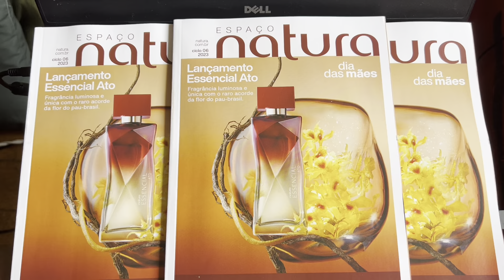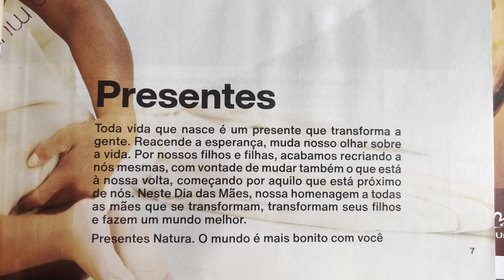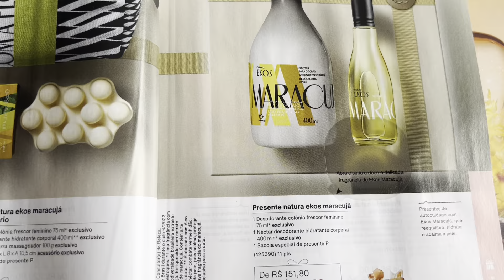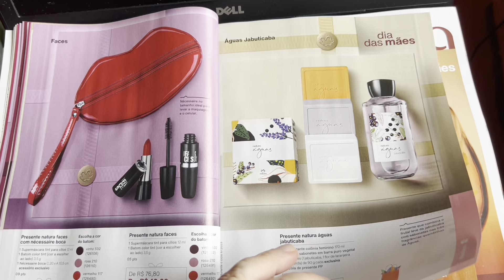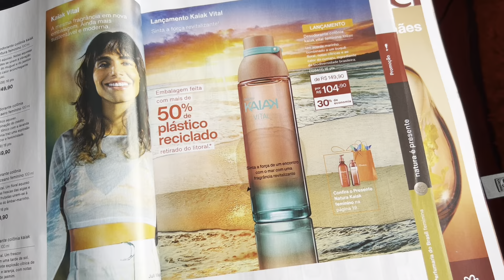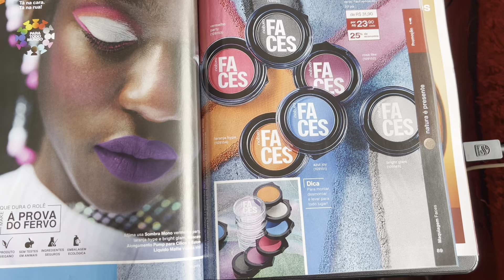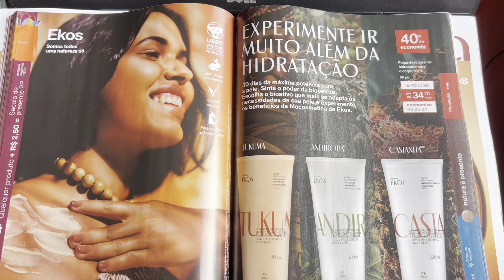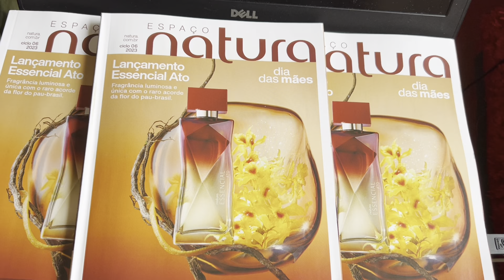Revista Natura do ciclo 06/2022 dias das mães e Lançamento Essencial Ato e muitos presentes 🎁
Ney Neville, seu Lider Natura 👨